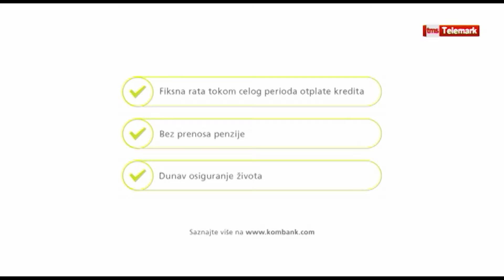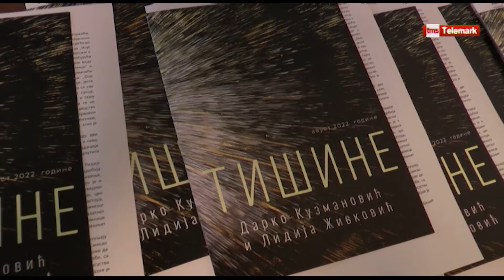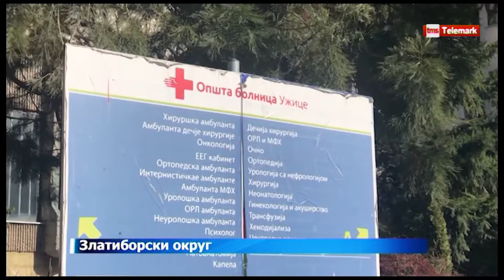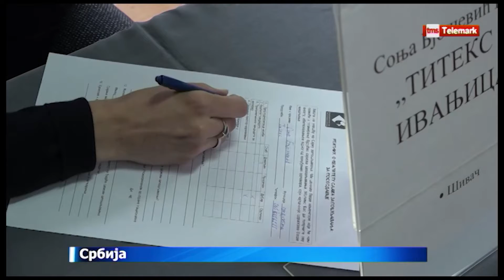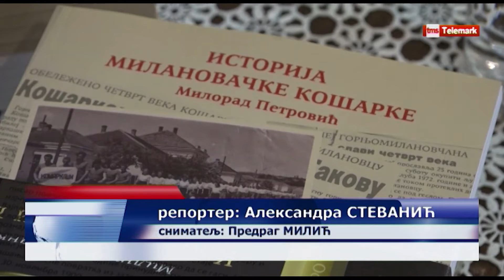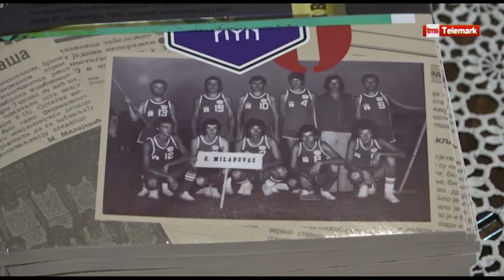Dnevnik zapadne Srbije 12 08 2022